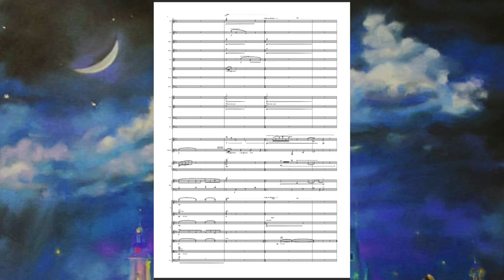Poulenc - Romain Montiel - L'histoire de Babar "Final" (orchestral version)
Transcription for orchestra of the nocturne Final from "L'Histoire de Babar", by Francis Poulenc.
Orchestration : Romain Montiel
Narrator : Lisa Chevalier
Recorded at CNSMD Lyon, January 2019